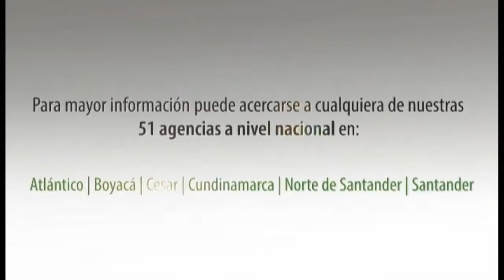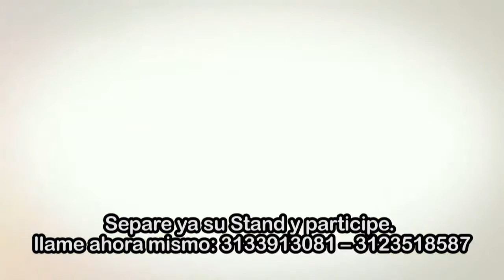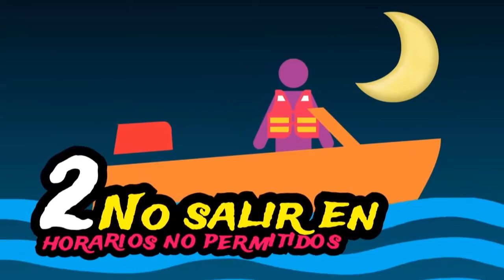ENLACE NOTICIAS 19 DE JUNIO DE 2016 EMISIÓN FIN DE SEMANA